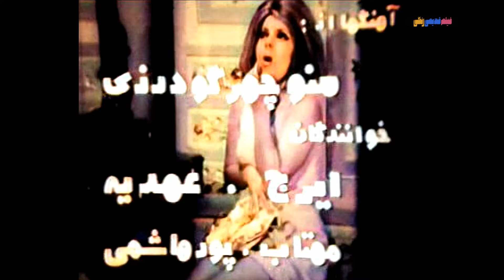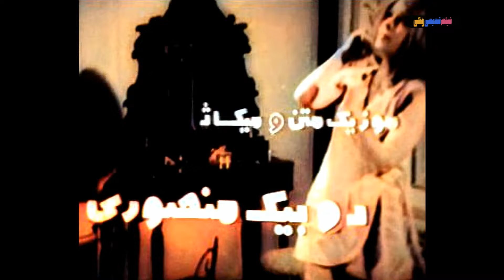📀🎨 فیلم اختصاصی رنگی شده خوشگل محله | 1350 | کیفیت اچ دی 🎨🎥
- New Page مسترکلاس صفحه نو - به زودی در کانال